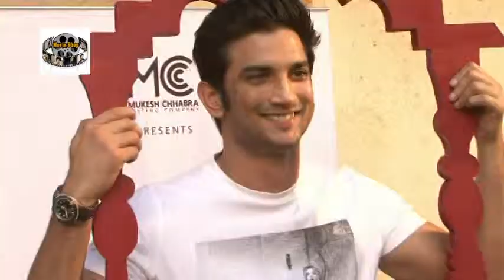Richa Chadda & Sushant Singh Rajput Inaugration Of Khidkiyaan Theatre Festival